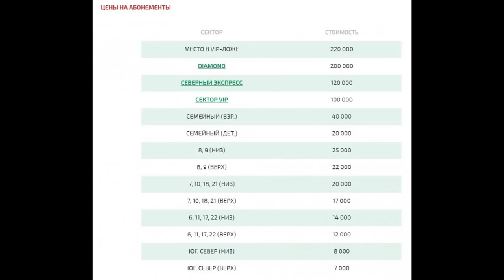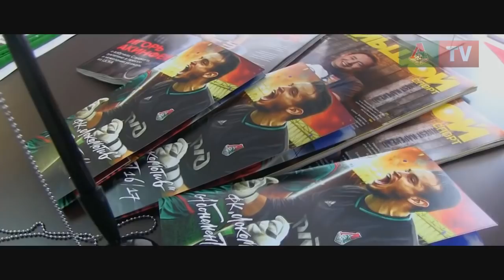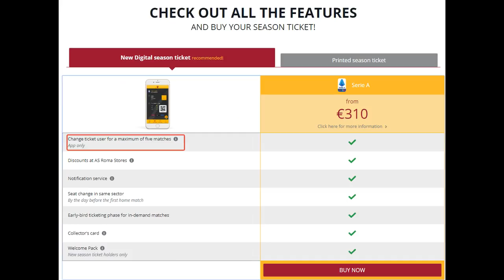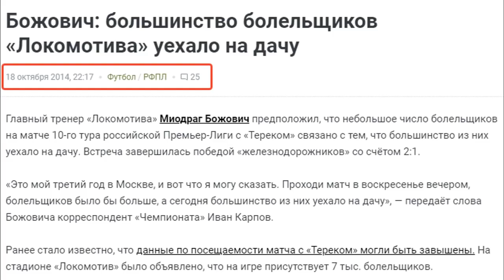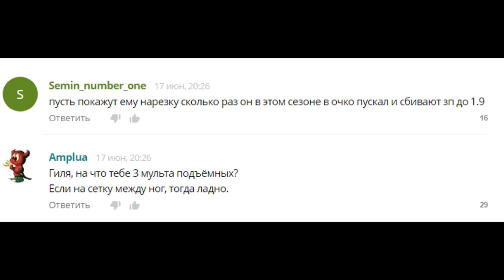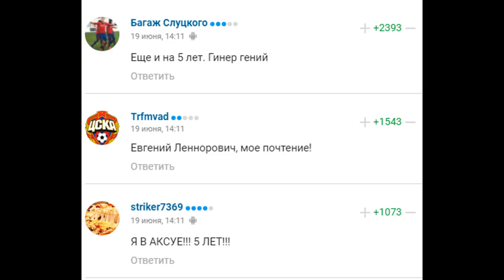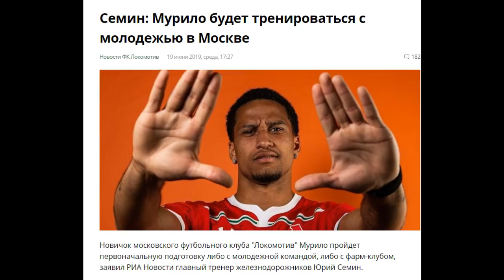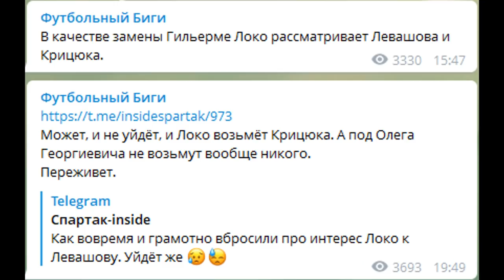Плохой июнь. О первом месяце лета в Локомотиве и абонементной программе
Короткий ролик о первых итогах работы нового руководства и абонементной программе.